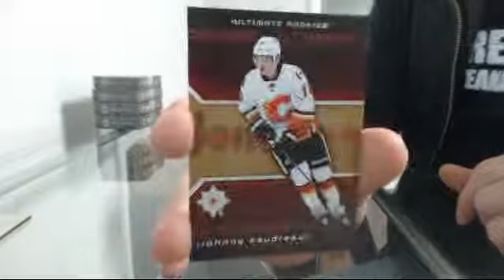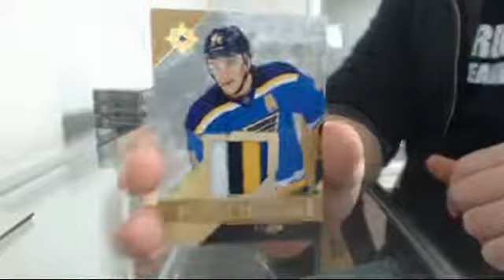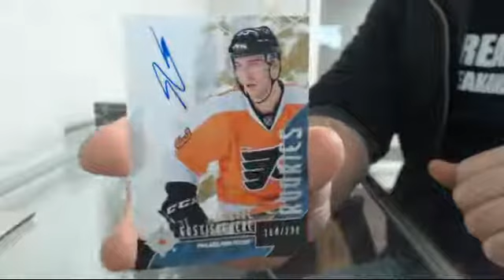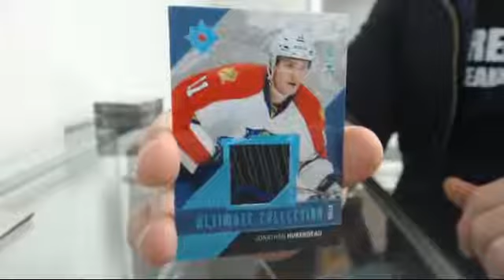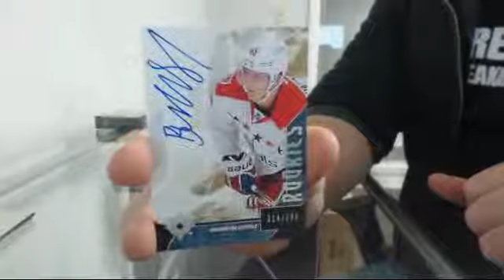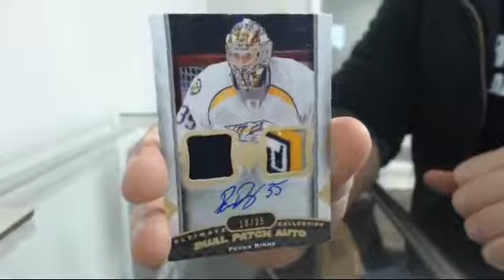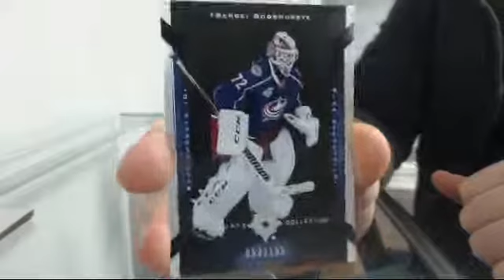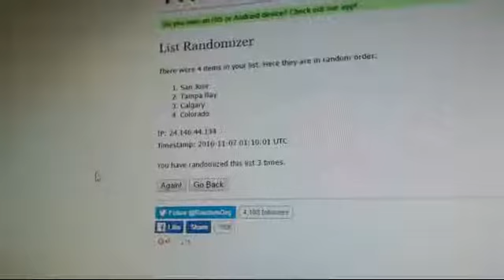Sid The Kid Break #6